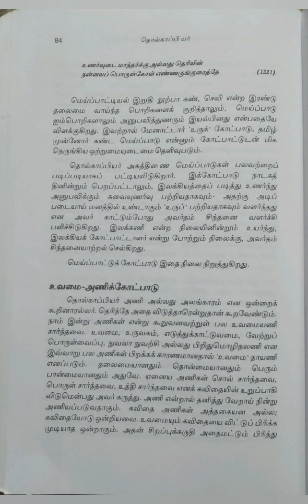இந்திய இலக்கியச் சிற்பிகள்~தொல்காப்பியர்/பகுதி-4@மகேஸ்